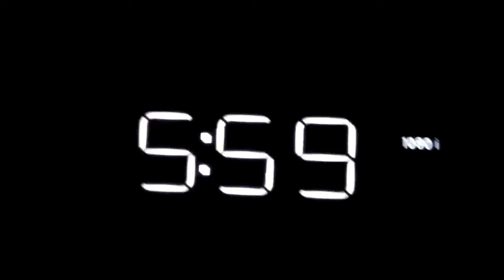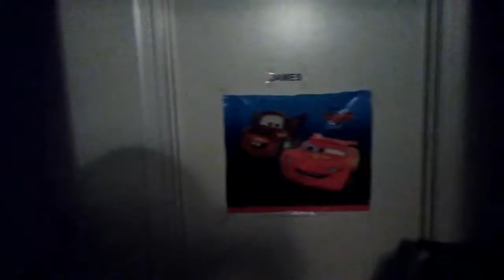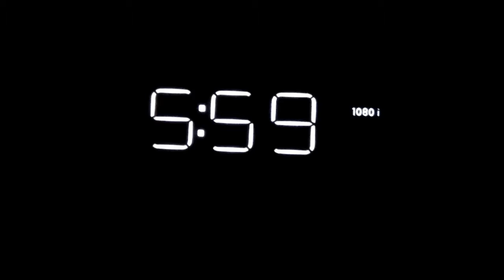edited morning vlog Game Room setup coming soon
about halfway there for Game Room setup.
and I think this is the first time I edited and put some fun into a morning Vlog editing